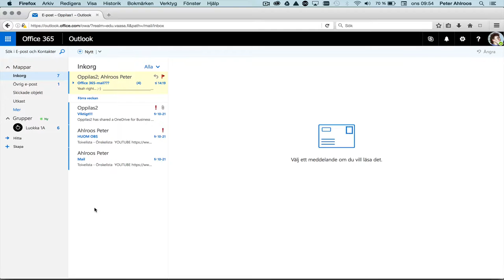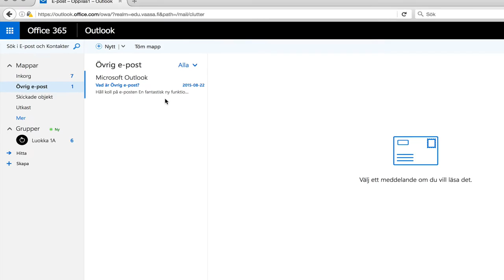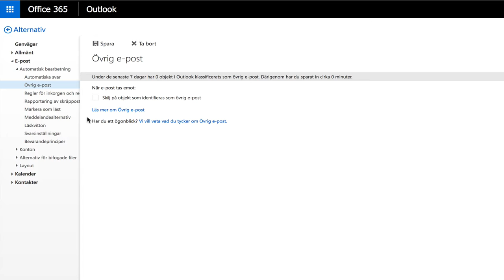E-post 2: läs epost i Office 365